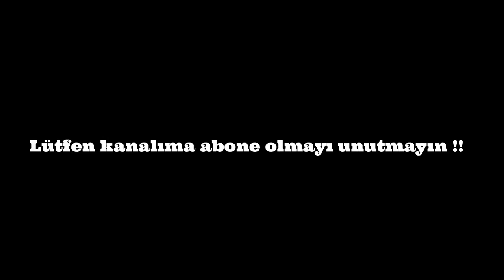ZİMBABVE'de Tek Başıma | Dünyanın EN BÜYÜK ŞELALELERİ : VICTORIA FALLS 🇿🇼 #19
Victoria Şelaleleri, Zimbabve'de gezilecek yerlerin başında gelen ve UNESCO Dünya Mirası Listesi'nde bulunan dünyanın en büyük şelalesidir.

Havalimanında kapı vizesini aldıktan sonra önce kalacağım yere çantamı bıraktım. Sonrasında da şelaleleri ziyaret ettim. Victoria Şelaleleri, şehir merkezine 1 km uzaklıkta olup giriş ücreti 30 $'dır. Victoria Şelalesi, Zambiya tarafından da görülebiliyor.

ⓘ Merhaba, ben Serkan. 2012 yılından beri fırsat buldukça dünyanın farklı yerlerini gezmeye çalışıyorum. Bu gezilerde çektiğim videolarda farklı kültürleri ve yaşam tarzları ile gezilip görülebilecek yerlere dair videoları kanalımda paylaşıyorum.

00:00 Zimbabve'ye iniş ve otele gidiş
00:49 Victoria Şelaleri'ne Gidiş
02:19 Victoria Şelaleri Hakkında Bilgi
03:05 Victoria Şelaleleri Seyir Noktaları
12:10 Victoria Falls Köprüsü ve Zambiya Tarafına Geçiş